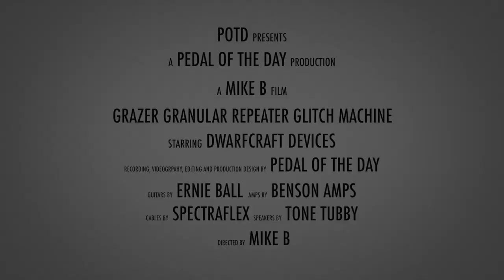Dwarfcraft Devices Grazer Granular Repeater Glitch Machine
This is a demo video of the Grazer Granular Repeater Glitch Machine effects pedal from Dwarfcraft Devices performed and produced by Pedal of the Day. for more effects pedal reviews and demos, and be sure to check out more of the videos here on our YouTube channel before you leave. Cheers!